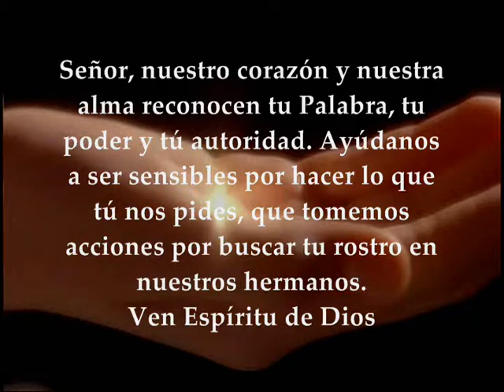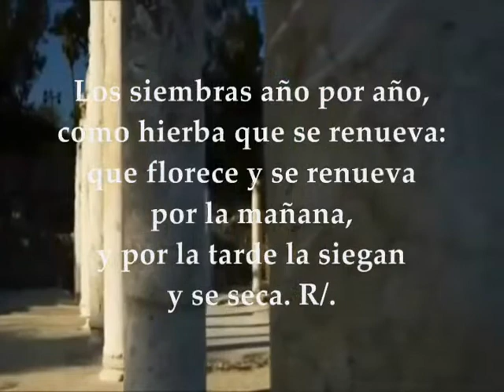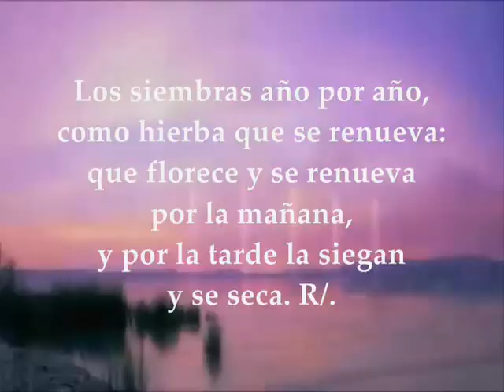Evangelio del día lecturas jueves 27 de septiembre de 2018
Evangelio del día, lecturas jueves 27 de septiembre de 2018 Semana XXV Tiempo Ordinario Ciclo B Primera Lectura: Del libro del Eclesiastés 1,2-11 Salmo 89,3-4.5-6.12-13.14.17 R/. Señor, tú has sido nuestro refugio de generación en generación Evangelio según San Lucas 9,7-9
Primera lectura Lectura del libro del Eclesiastés 1,2-11¡Vanidad de vanidades, dice Qohelet; vanidad de vanidades, todo es vanidad! ¿Qué saca el hombre de todas las fatigas que lo fatigan bajo el sol? Una generación se va, otra generación viene, mientras la tierra siempre está quieta. Sale el sol, se pone el sol, jadea por llegar a su puesto y de allí vuelve a salir. Camina al sur, gira al norte, gira y gira y camina el viento. Todos los ríos caminan al mar, y el mar no se llena; llegados al sitio adonde caminan, desde allí vuelven a caminar. Todas las cosas cansan y nadie es capaz de explicarlas. No se sacian los ojos de ver ni se hartan los oídos de oír. Lo que pasó, eso pasará; lo que sucedió, eso sucederá: nada hay nuevo bajo el sol. Si de algo se dice:«Mira, esto es nuevo», ya sucedió en otros tiempos mucho antes de nosotros. Nadie se acuerda de los antiguos y lo mismo pasará con los que vengan: no se acordarán de ellos sus sucesores. Palabra de Dios Salmo 89,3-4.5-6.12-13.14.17 R/. Señor, tú has sido nuestro refugio de generación en generación Tú reduces el hombre a polvo,
diciendo: «Retornad, hijos de Adán.» Mil años en tu presencia son un ayer que pasó; una vela nocturna. R/. Los siembras año por año, como hierba que se renueva: que florece y se renueva por la mañana, y por la tarde la siegan y se seca. R/. Enséñanos a calcular nuestros años, para que adquiramos un corazón sensato. Vuélvete, Señor, ¿hasta cuándo?
Ten compasión de tus siervos. R/. Por la mañana sácianos de tu misericordia, y toda nuestra vida será alegría y júbilo. Baje a nosotros la bondad del Señor y haga prósperas las obras de nuestras manos. R/. Evangelio según san Lucas 9,7-9 En aquel tiempo, el virrey Herodes se enteró de lo que pasaba y no sabía a qué atenerse, porque unos decían que Juan había resucitado, otros que había aparecido Elías, y otros que había vuelto a la vida uno de los antiguos profetas.Herodes se decía: «A Juan lo mandé decapitar yo. ¿Quién es éste de quien oigo semejantes cosas?» Y tenía ganas de ver a Jesús. Palabra del Señor